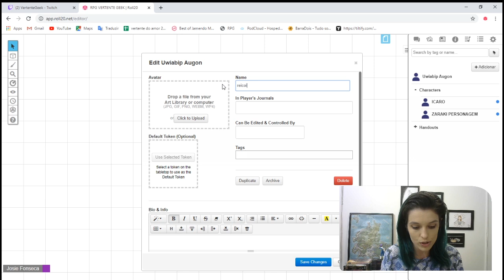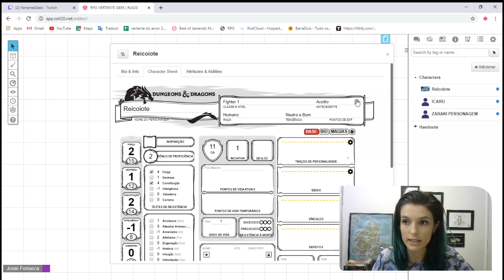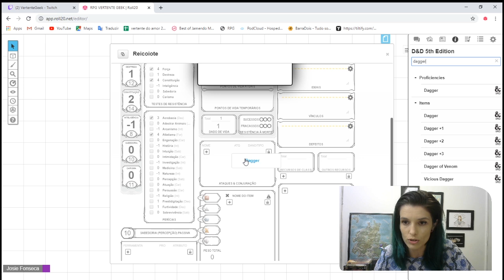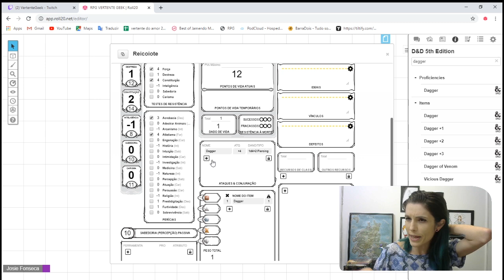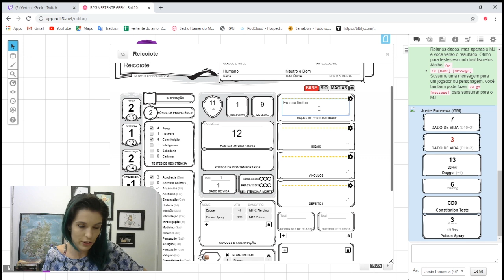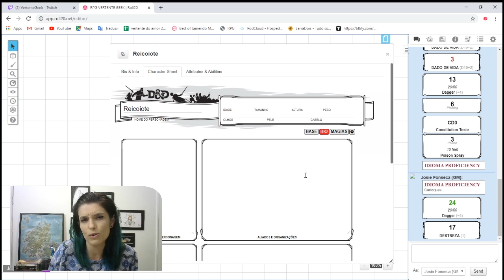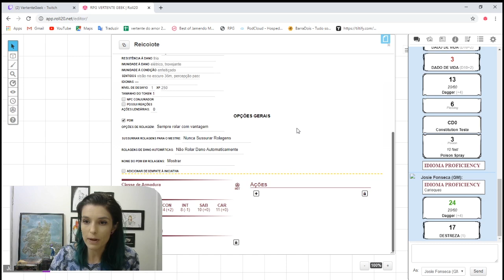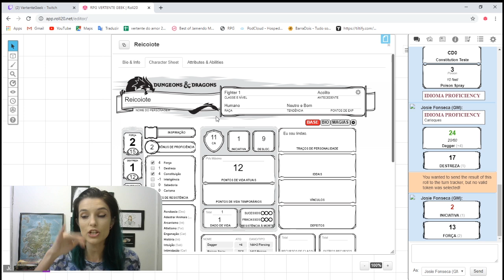Roll20 - Como criar sua ficha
Para os veteranos na plataforma roll20 esse tutorial pode ser simples, mas para um iniciante que quer jogar ou até mesmo streamar suas mesas esse é o vídeo. Nesse nós criamos a mesa, ajustamos as configurações e aprendemos a criar ficha, folheto e pastas.

Criamos conteúdo geek com um toque de humor sempre que possível! Reviews, Game Design, Board Games, Jogos Eletrônicos, Novidades e mais!

Se você gosta do que nós estamos fazendo e quer ajudar o projeto de uma conferida no nosso Padrim

Acompanhe as nossa lives também no site inominável /vertentegeek